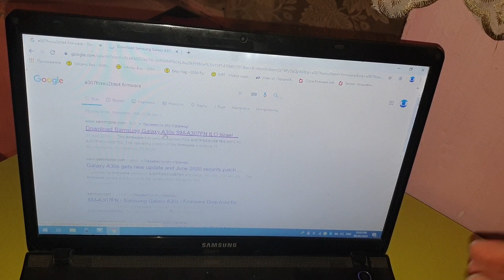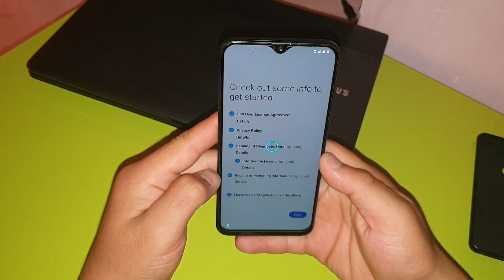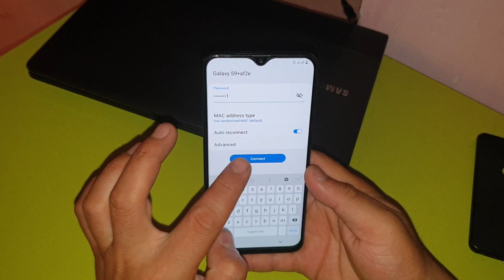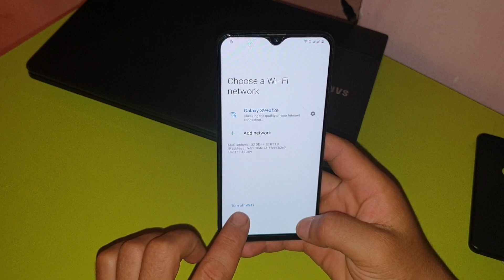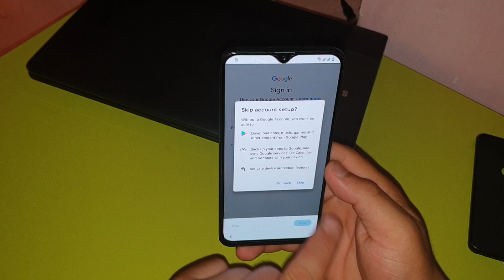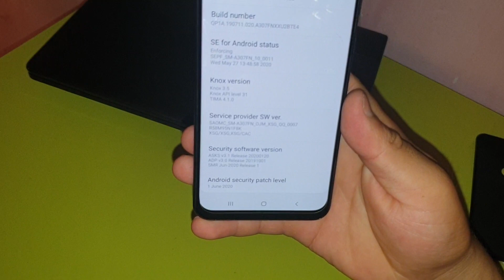ALL SAMSUNG FRP JUNE 2020 / BYPASS FRP ALL SAMSUNG ANDROID 10 JUNE 2020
FRP SAMSUNG JUNE 2020
SAMSUNG FRP JUNE 2020
UNLOCK FRP JUNE 2020
ALL SAMSUNG FRP JUNE 2020
A50 FRP 2020
A51 FRP JUNE 2020
BYPASS FRP SAMSUNG ANDROID 10 2020 JUNE
FRP A40 2020
FRP A30 2020
A30S FRP 2020
A31 FRP 2020
FRP A31 2020
A40 FRP 2020
FRP A10S 2020